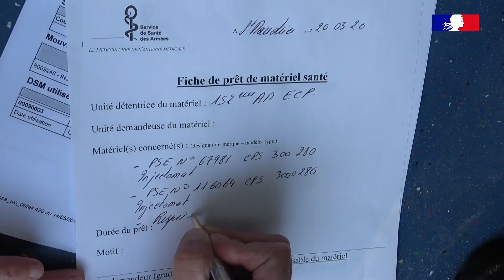Covid-19 : troisième évacuation sanitaire de patients contaminés (1/3)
Le bâtiment Tonnerre, porte-hélicoptères amphibie (PHA) de la Marine nationale, appareille de Toulon pour le transfert d’une quinzaine de patients depuis Ajaccio vers Marseille. Ils seront pris en charge par des équipes mixtes de soignants civils et du Service de santé des armées, dans l’hôpital du bord, spécialement adapté pour ces circonstances inédites.